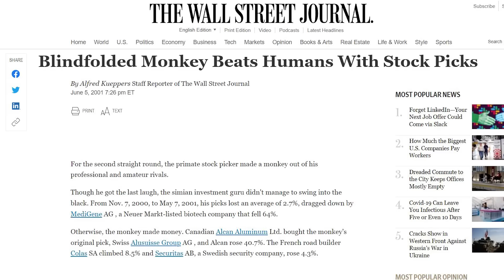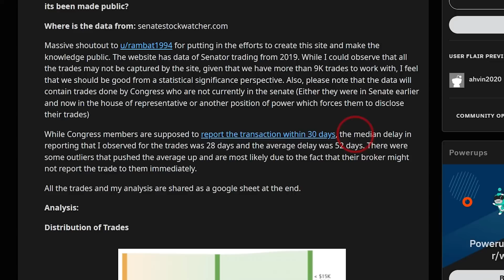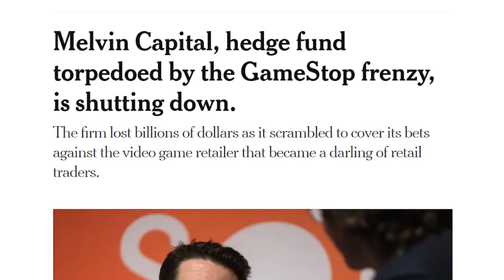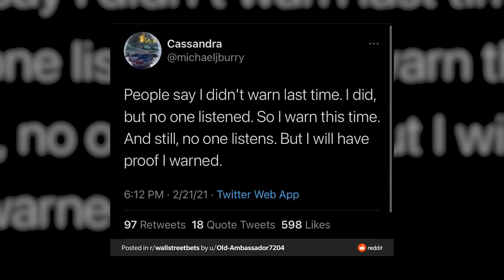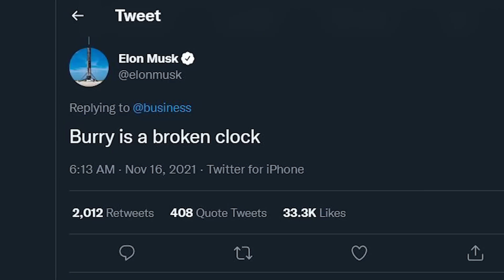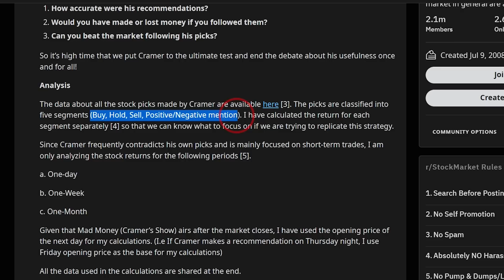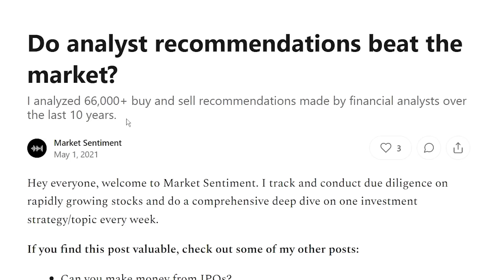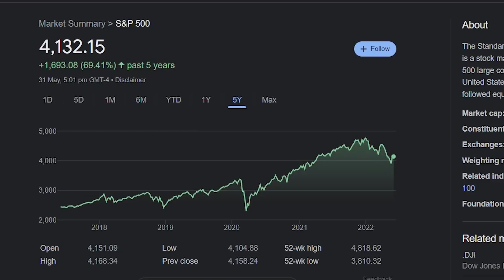How To Beat The Market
Find out which investing professional can you follow to beat the market.

0:00 - Intro
1:27 - Congress members

3:32 - Institutional investors

6:22 - Michael Burry

8:31 - Jim Cramer

10:39 - Financial Analysts

12:06 - Honorable Mentions